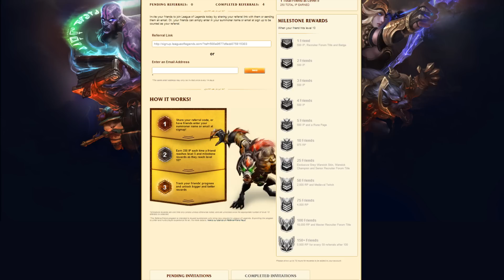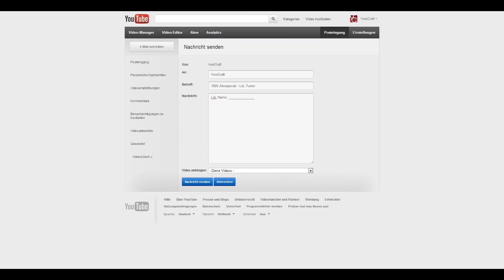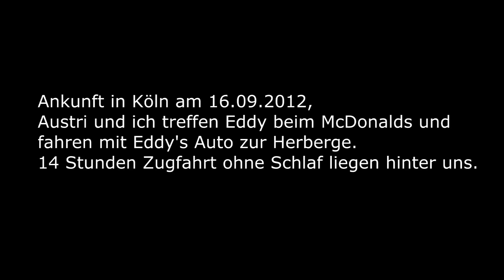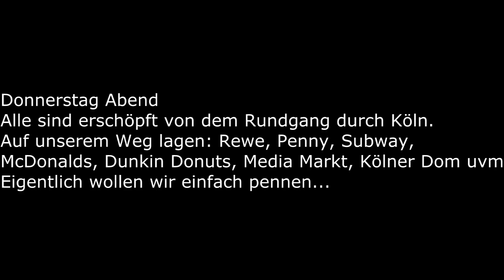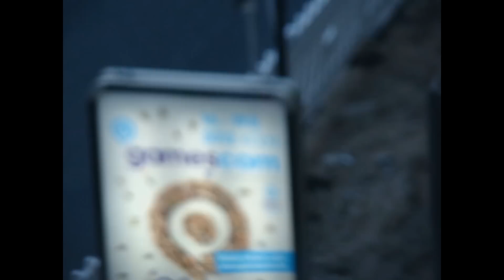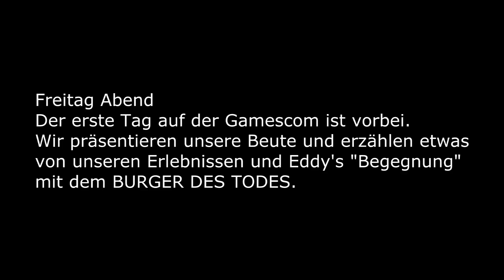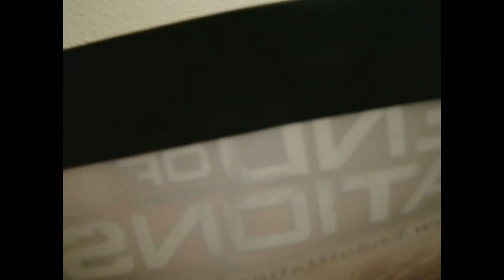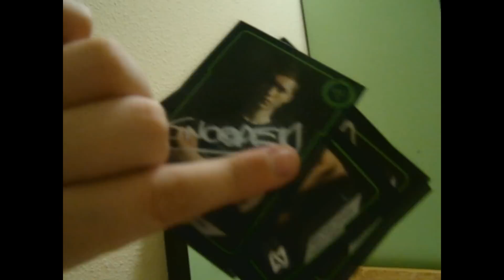[Special] 1000 Abonnenten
Viel Spaß ;)